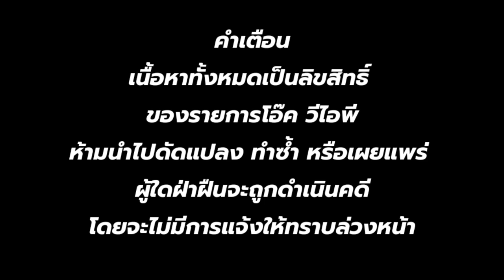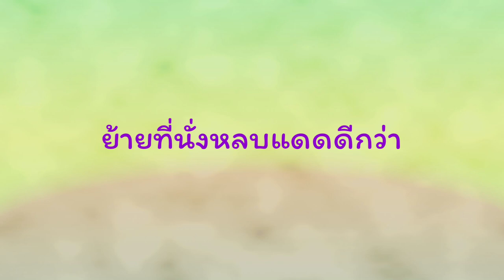ส.ส.เต้ มงคลกิตติ์ | ครูจอมทรัพย์ | ep:1